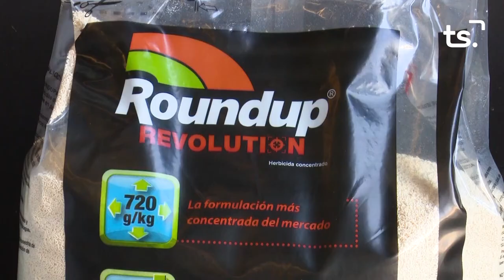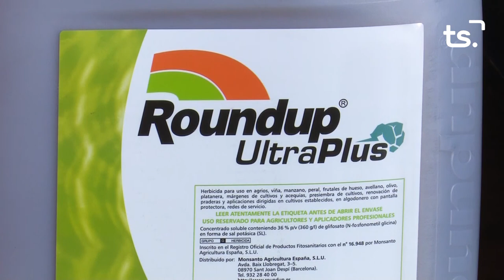MAGAZIN TS DIVENDRES FALLERES MAJORS GANDIA 2022 09 10